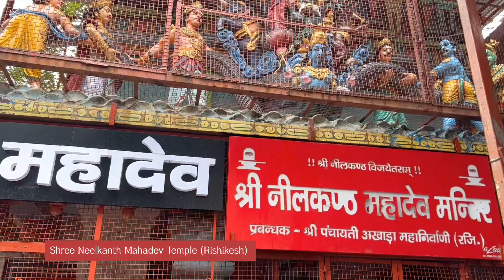Shree Neelkanth Mahadev Temple Rishikesh Vlog 2023 | Rishikesh Tourist Attraction